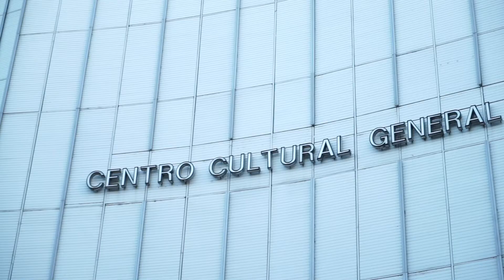Amale Artetxe Chair [ENG]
Amale Artetxe Chair, Argentina.